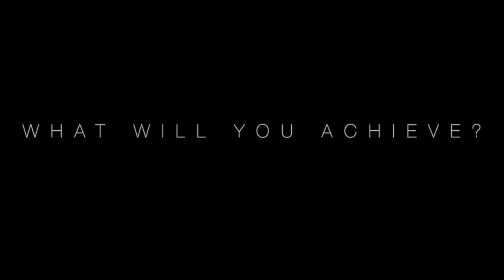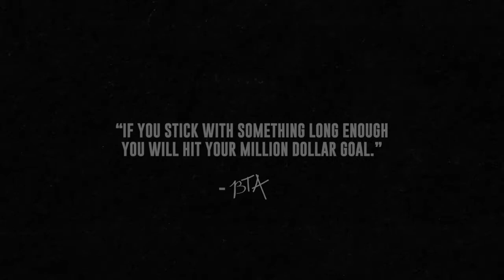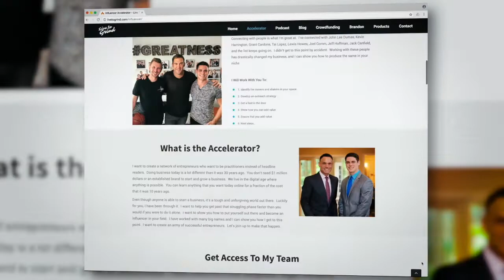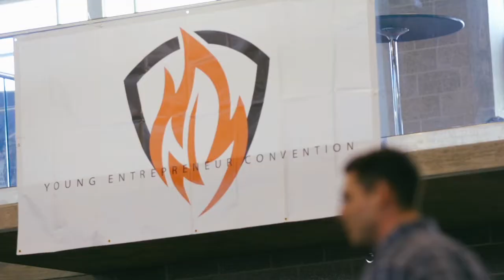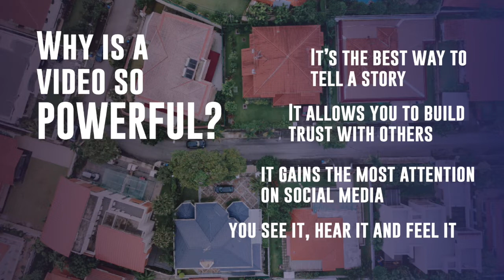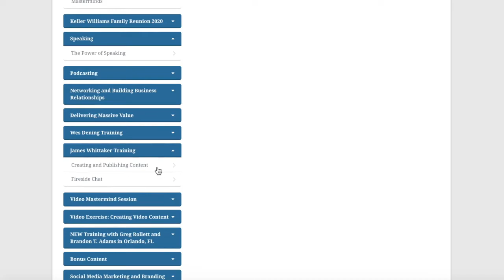The Virtual Real Estate Seminar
The Virtual Real Estate Seminar is Hosted by Brandon T. Adams. This is a 90-minute Training where you will learn from the Top Real Estate Agents and Teams from around the Country.

If you would like to join Brandon's Real Estate Success Academy, go